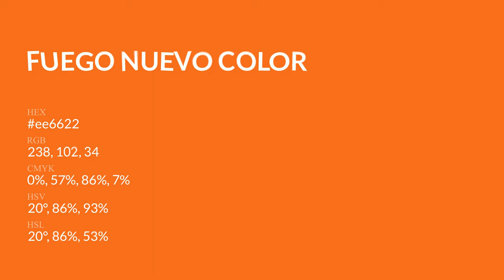Fuego Nuevo color ee6622 hex Cool Orange color ee6622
What color is Fuego Nuevo ? ee6622 hex, Cool Orange color ee6622

Hex ee6622 Color Code is also known as Fuego Nuevo color